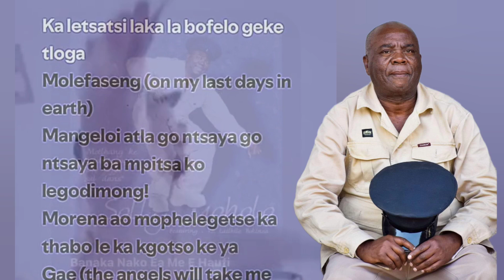Solly moholo has passed away 🕊 | Solly moholo cause of death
Solomon Molokoane, known professionally as Solly Moholo, was born in Soshanguve, Pretoria. He grew up deeply involved with the Zion Christian Church (ZCC), which greatly influenced his music career. Known for his distinct ZCC uniform and lively ‘mokhukhu jive’ dance style, Moholo has established himself as a prominent figure in traditional gospel music.

Musical Contributions
Solly Moholo’s career is marked by his extensive discography, which includes numerous albums and DVDs. His music is celebrated for its rich traditional gospel sound and has earned him a devoted following. Some of his notable works include:

Tsoha Jonase Nice Time Ya Bolaya (2003)
Mandela O Llela Bana (2006)
Ba Mmitsa Tsotsi (2006)
Oa Ntaela Moya (2008)
Tshwara Mo Oratang Mfundisi (2009)
Difofu Dikgopela Merapelo (2010)
Ba Mo Kobile Kerekeng (2013)